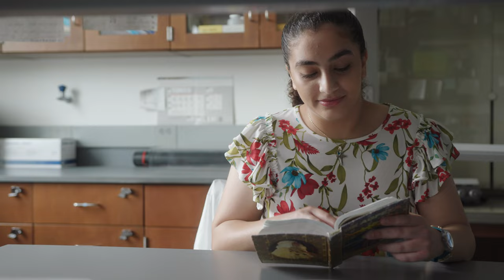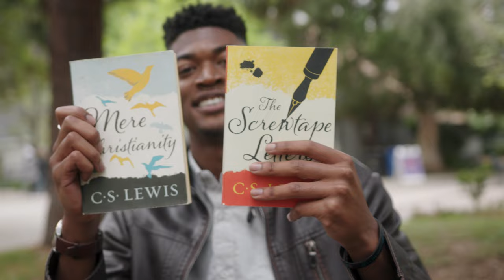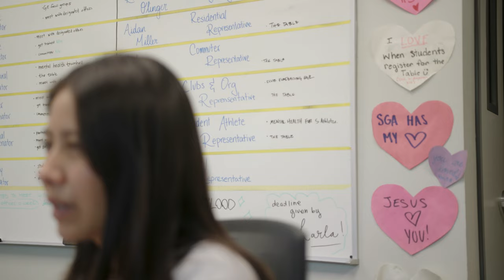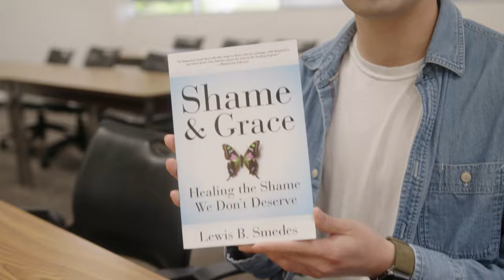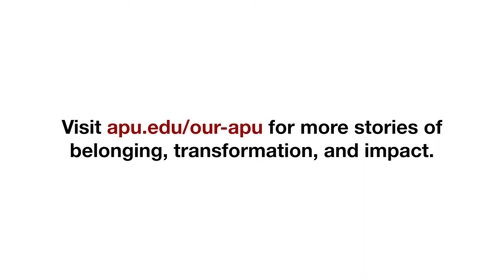Our APU | Cultivating Belonging: The Student Experience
Eight students share their unique APU experiences. Through APU’s welcoming community, each student develops a sense of belonging, finds support as they seek answers to life’s most important questions, and grows in their faith so that they can serve others and impact the world for Christ. Experience more student stories at apu.edu/our-apu/.